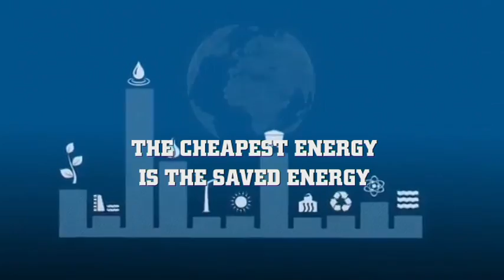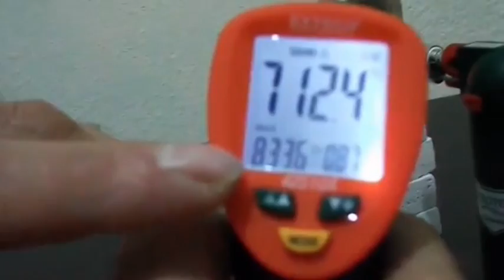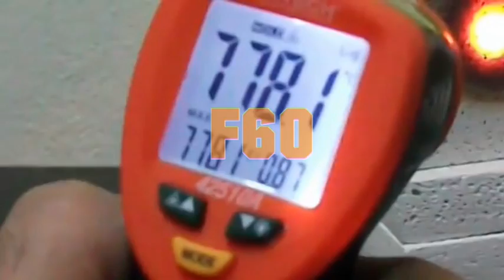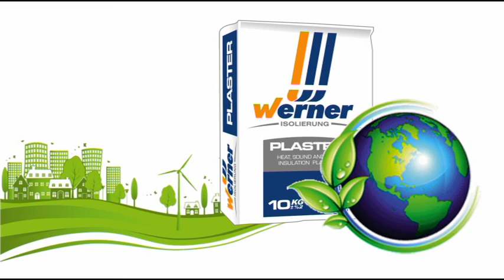Werner Isolierung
Dünyada fosil enerji kaynakları hızla azalmakta, fiyatları katlanarak artmaktadır. Bu durumda enerji tasarrufuna yönelik önlemler almak zorunluluk halini almıştır.
Yukarıda ki tespitlerden yola çıkarak binalarda ısı yalıtımı sağlayan bununla birlikte yangın yalıtımında yapan ürün yelpazemiz arge çalışmaları tamamlanarak piyasaya arz edilmiştir.